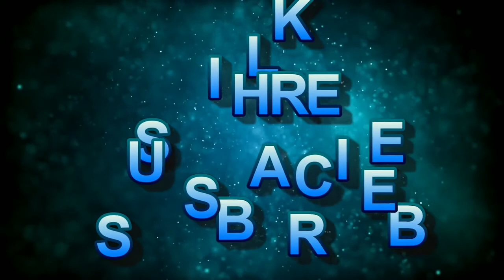How to draw concavenator/kids easy drawings step by step/young drawing master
Learn to draw from a very young drawing master aged 6 years. Watch out the below links for A-Z Collection of Kids Activities